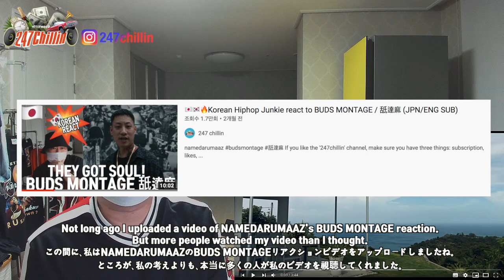[EXCLUSIVE!]🇯🇵🇰🇷🔥Korean Hiphop Junkie react to DAYDREAM / ANARCHY & BADSAIKUSH (JPN/ENG SUB)